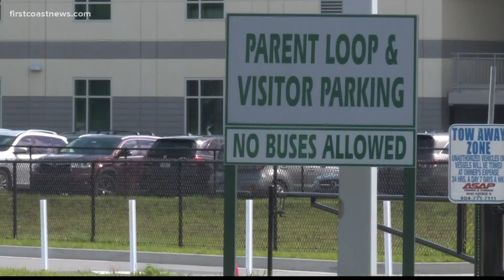Population growth creates need for two new high schools in two years in St. Johns County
Tocoi Creek High School will open for the 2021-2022 school year and another high school will open a year later.